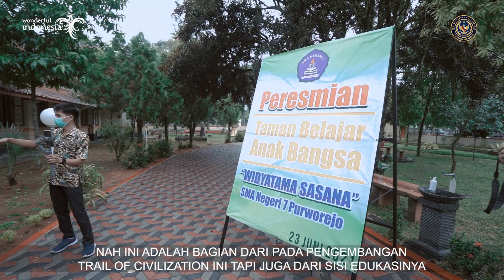Sejuta Pesona di Jawa Tengah - Ada Paket Wisata Baru Kekinian di Borobudur!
Keindahan Jawa Tengah memang tidak ada habisnya. Menparekraf Sandiaga Salahuddin Uno kembali melakukan kunjungan kerja ke Magelang dan Purworejo dengan program kerja untuk membangkitkan kembali sektor pariwisata dan ekonomi kreatif di sana, di antaranya:

1. Trail of Civilization di Borobudur: Paket wisata Trail of Civilization ada Jejak Peradaban ini merupakan rangkaian perjalanan wisata untuk mengenal lebih dalam sejarah Nusantara yang terukir di tiap relief Candi Borobudur. Menparekraf turut hadir dalam uji coba paket wisata ini untuk membuat pola perjalanan yang sesuai.

2. Balkondes Tuksongo: Kemenparekraf berkolaborasi dengan Kongres Wanita Indonesia (KOWANI) untuk memberikan pelatihan pengelolaan Homestay di Tuksongo yang merupakan bagian dari Destinasi Super Prioritas (DSP) Borobudur. Hal ini bertujuan untuk meningkatkan kualitas sumber daya manusia dari segi pelayanan, keterampilan, dan kapasitas pengelola homestay di sekitar Tuksongo.

3. SMAN 7 Purworejo: Menparekraf hadir dalam peresmian Taman Belajar Anak Bangsa "Widyatama Sasana" di SMAN 7 Purworejo. Sekolah ini telah menjadi salah satu tujuan wisata heritage berbasis sejarah dan pendidikan di Purworejo.

4. DeLoano Glamping: Tempat wisata alam ini masih termasuk bagian dari DSP Borobudur. Terdapat berbagai atraksi wisata yang bisa dinikmati, seperti menyusuri hutan dengan mobil offroad, menginap di tenda dengan suasana hutan, dan juga banyak spot photo instagramble yang menjadikan tempat ini juga dikenal sebagai tempat wisata Millennial. Dengan melestarikan alam, tempat wisata ini sudah sesuai dengan tren terkini, yaitu pariwisata berkelanjutan.

5. International Conference Sound of Borobudur: Konferensi internasional ini hadir dengan tema, "Music Over Nations: Menggali Jejak Persaudaraan Lintas Bangsa Melalui Musik". Ada 11 negara yang turut hadir dalam konferensi ini. Berkolaborasi dengan Yayasan Padma Sada Swargantara dan Kompas Group, konferensi ini bertujuan untuk melestarikan warisan Borobudur melalui musik yang tergambar di relief Candi.